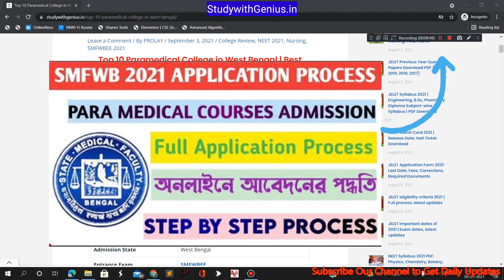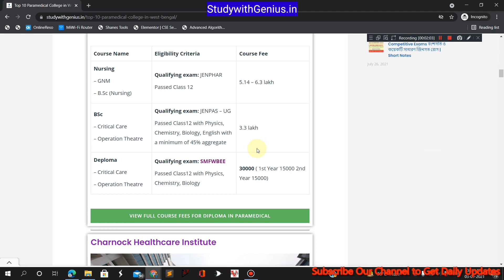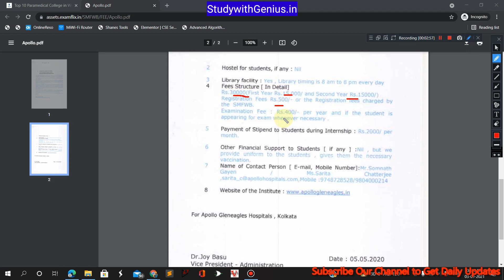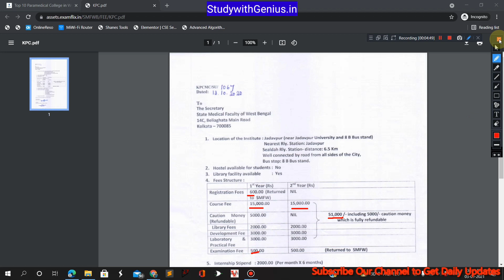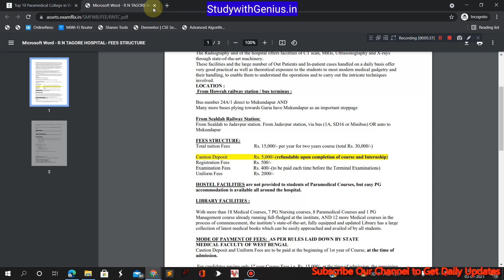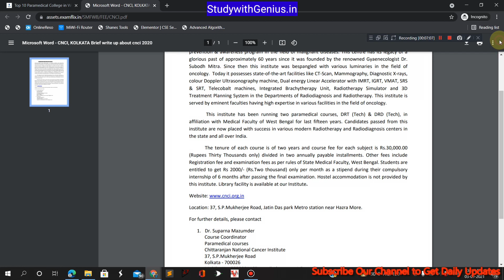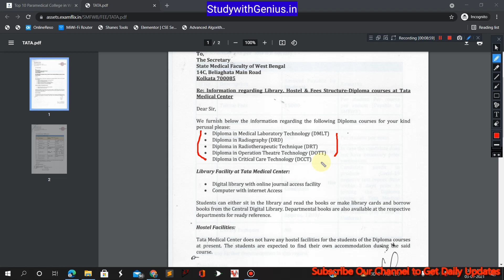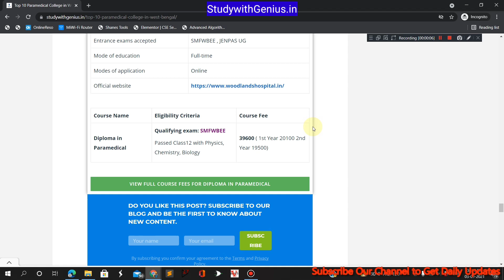TOP 10 PARAMEDICAL COLLEGES IN WEST BENGAL | JENPAS UG 2021 Paramedical College | SMFWBEE Admission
🛑TOP 10 PARAMEDICAL COLLEGES IN WEST BENGAL | jenpas ug 2021 paramedical colleges | jenpas ug 2021
TOP 10 PARAMEDICAL COLLEGES IN WEST BENGAL | JENPAS UG 2021 Paramedical College | Paramedical Course

jenpas ug paramedical courses
best paramedical courses
best paramedical colleges under jenpas ug
bpt bmlt cct ott
jenpas ug result
jenpas ug 2021 counselling news
jenpas ug 2021 admit card
west bengal nursing exam
jenpas ug 2021 exam date
best nursing colleges in west bengal
jenpas ug 2021 news
jenpas ug latest updates
top nursing colleges in india
top nursing colleges in bangalore
top nursing colleges in west bengal
how to crack paramedical exam
best paramedical courses
AIIMS nursing
aiims nursing news
aiims counselling
jenpas ug 2021 postponed
jenpas ug 2021 exam tips
jenpas ug 2021 timetable
jenpas ug 2021 dates
jenpas ug
jenpas ug 2021 exam
jenpauh 2021
jenpauh exam
jenpas ug 2021 registration process
jenpas ug 2021 application form
jenpas-ug
jenpas-ug 2021
west bengal nursing entrance exam
jenpas ug 2021 preparation tips
jenpas ug 2021 syllabus
jenpas ug 2021 important chapters
wb bsc nursing exam
jenpas ug 2021 books
JENPAS UG 2021 ALL GOVT. AND PRIVATE COLLEGES | best bsc nursing colleges in west bengal | jenpas ug